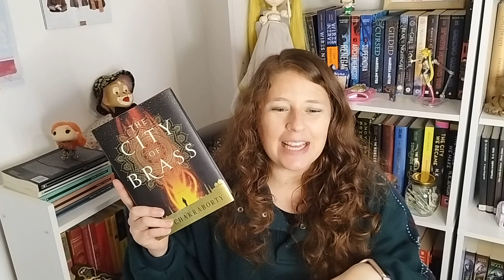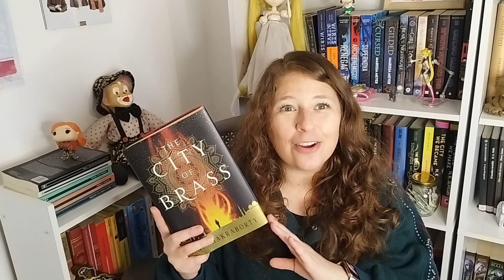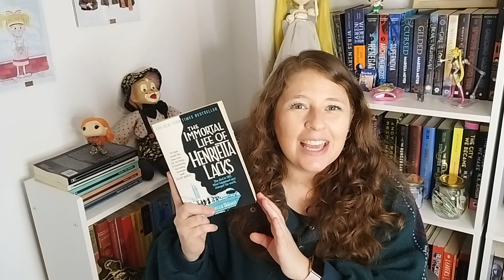Wrap Up julio 2023 | uno de mis libros favoritos del año!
Hola!

Les comparto mis lecturas del mes de julio, fue un super buen mes!

2) The City of Brass - S.A. Chakraborty

6) The Immortal Life of Henrietta Lacks - Rebecca Skloot